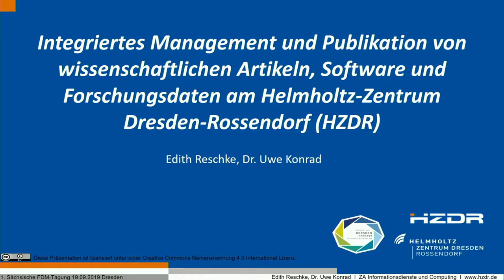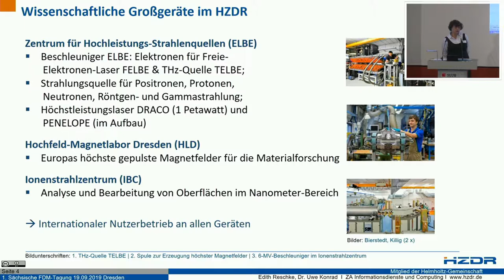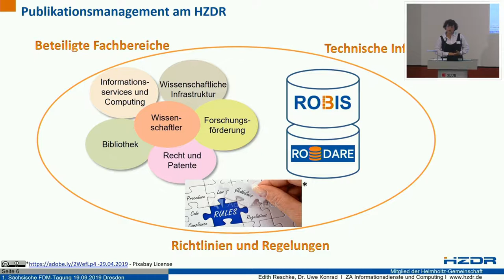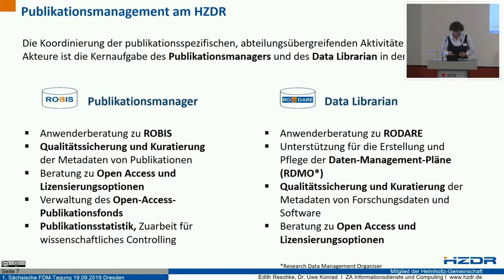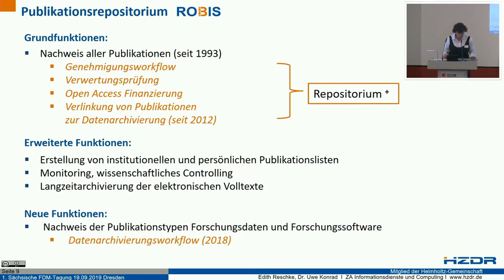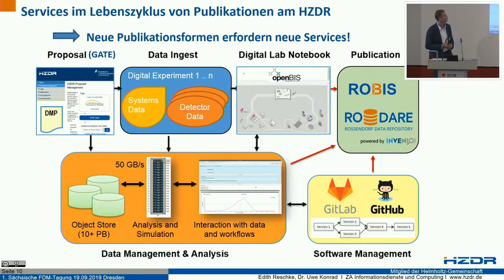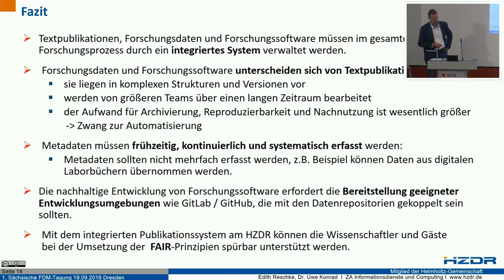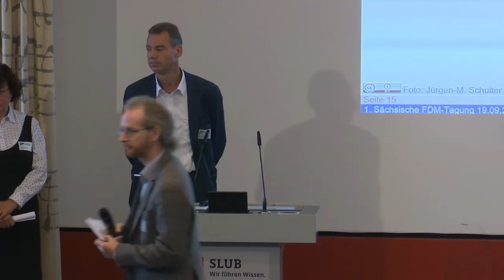SaxFDM19 - Integriertes Management und Publikation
von wissenschaftlichen Artikeln, Software und Forschungsdaten

Integriertes Management und Publikation von wissenschaftlichen Artikeln, Software und Forschungsdaten am Helmholtz-Zentrum Dresden-Rossendorf (HZDR) – Edith Reschke, Uwe Konrad
„Mit dem Ziel, das Publizieren von Artikeln, Forschungsdaten und wissenschaftlicher Software gemäß den FAIR-Prinzipien zu unterstützen, wurde am HZDR ein integriertes Publikationsmanagement aufgebaut. Insbesondere Daten- und Softwarepublikationen erfordern die Entwicklung bedarfsgerechter organisatorischer und technischer Strukturen ergänzend zu bereits sehr gut funktionierenden Services im Publikationsmanagement. In der Zusammenarbeit mit Wissenschaftlern des HZDR und internationalen Partnern in ausgewählten Projekten wurde der Bedarf an Unterstützung im Forschungsdatenmanagement analysiert. Darauf aufbauend wurde schrittweise ein integriertes System von Infrastrukturen und Services entwickelt und bereitgestellt. In einer seit Mai 2018 gültigen Data Policy wurden die Rahmenbedingungen und Regelungen sowohl für wissenschaftliche Mitarbeiter als auch für externe Messgäste definiert. Im Vortrag wird auf die Erfahrungen im integrierten Publikationsmanagement für Artikel, Forschungsdaten und Forschungssoftware eingegangen und daraus resultierend werden die nächsten Aufgaben und Ziele entwickelt.“

Dr. Uwe Konrad studierte Elektrotechnik in Leipzig und ist seit 2002 Leiter der IT und seit 2015 Leiter der Zentralabteilung Informationsdienste und Computing am HZDR.
Edith Reschke studierte Bibliothekswissenschaft an der Humboldt-Universität zu Berlin. Seit 2003 ist sie die Leiterin der Bibliothek des Helmholtz-Zentrums Dresden-Rossendorf. Zu ihren Kernaufgaben gehören das Publikationsmanagement und die Entwicklung der dazu notwendigen Policies und Workflows.